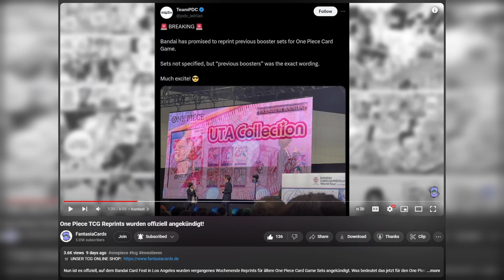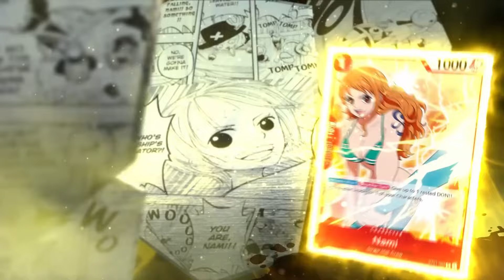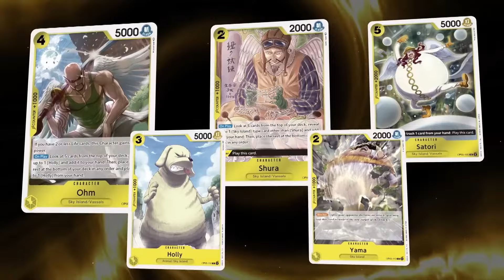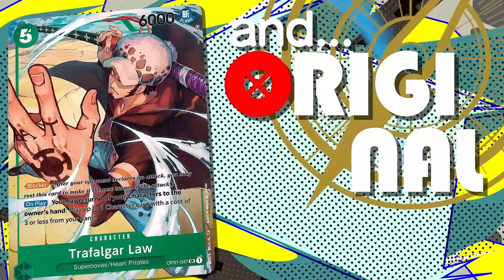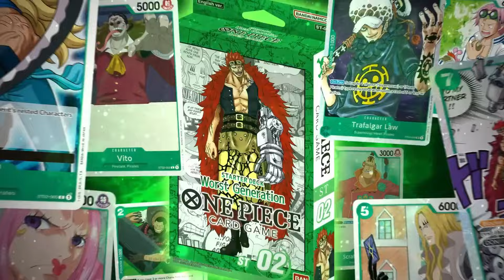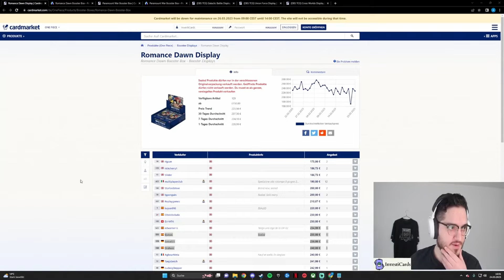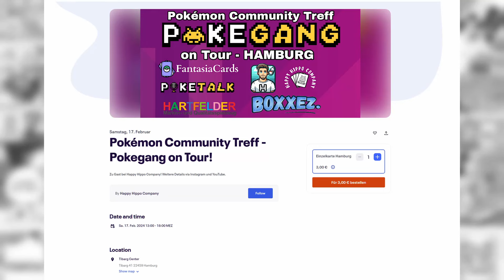BRANDNEUE Insider-Infos zu One Piece TCG Reprints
Wir haben nun brandneue Informationen zu den One Piece TCG Reprints/Restocks. Die Informationen sind von unseren Quellen in Japan und werden in den kommenden Wochen den One Piece Card Game Markt beeinflussen.